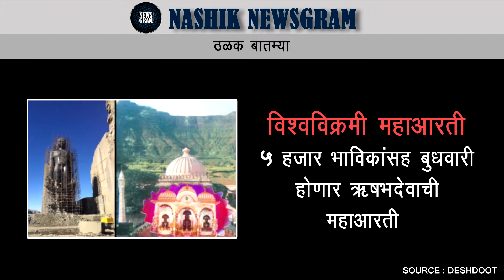Nashik Newsgram | Today's Headlines | 16th Feb 2016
1) मांगीतुंगीसाठी २७५ कोटींचा आराखडा- भगवान ऋषभदेव यांचे कार्य आजही मार्गदर्शक : मुख्यमंत्री
2) विश्वविक्रमी महाआरती- ५ हजार भाविकांसह बुधवारी होणार ऋषभदेवाची महाआरती
3) दुष्काळाने होरपळले ‘पशुधन’- जनावरांच्या संख्येत ७५ टक्के घट ; शेतकर्यांचा जोड धंदा कोलमडला
4) समस्या मुख्यमंत्री दरबारी- नवीन टीडीआर धोरणांतील जाचक अटी वगळण्याचा महासभेत ठराव
5) तक्रारदारांची रीघ- मैत्रेय विरोधात २६५ तक्रारी; ६० लाखांची फसवणुक

Get Connected:

IN: @nashiknewsgram